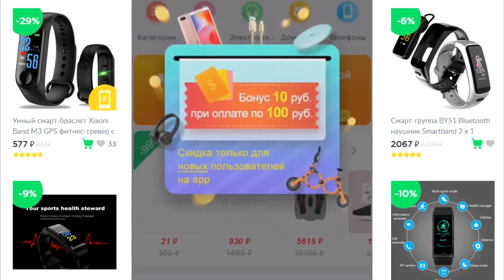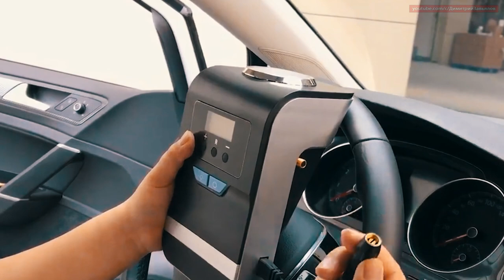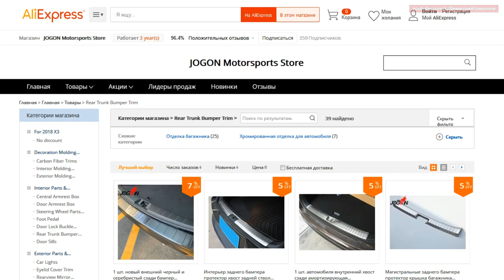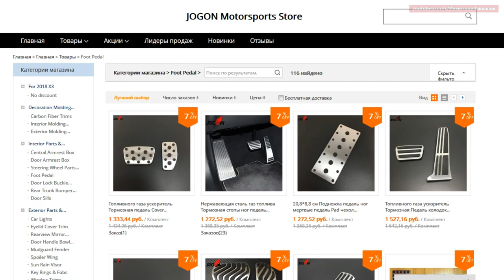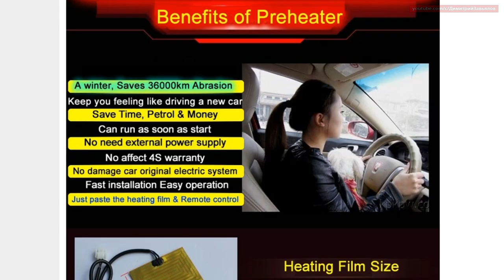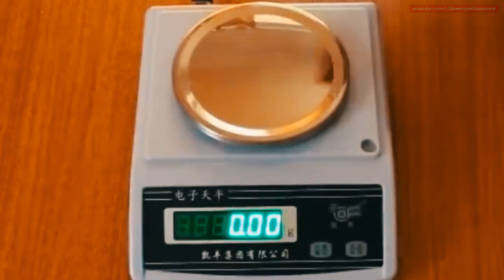20 товаров для автомобиля с Алиэкспресс, автотовары №33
Загрузите мобильное приложение Umka Mall и покупайте товары за 1р.
Содержание видео:
00:00 Начало
00:49 Ударная отвертка
01:40 Наушник антисон
02:36 Универсальный гаечный ключ
03:26 Ремень для стяжки багажа
04:12 Эфирные масла для освежителя воздуха
04:53 Держатель планшета на подголовник
05:44 LED фонарь на телескопическом удилище для кемпинга
06:37 Подголовник с поддержкой головы для сна
07:30 Автомобильный стабилизатор для съемки видео
08:16 Воздушный насос для накачки шин
09:02 Водонепроницаемый мешок для мусора в салон авто
09:59 Пороги под двери багажника
10:52 Брызговики
11:48 Многофункцианальная складная лопата
12:59 Складная сумка органайзер в багажник
13:55 Красивые накладки на педаль газа, тормоза и сцепления
14:51 Подушка раскладывается в одеяло в авто
15:49 Уплотнительная резинка лобового стекла
16:48 Электрокотел для подогрева двигателя
17:59 Одеяло для борьбы с огнем